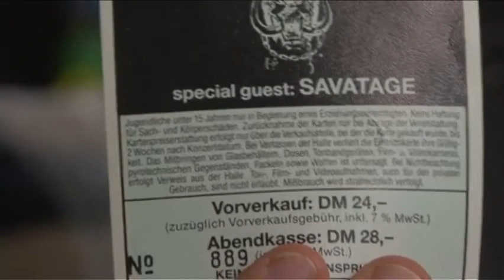Rockstars hablan sobre Lemmy Kilmister (Motörhead)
James Hetfield
Slash
Dave Grohl
Steve Vai
Ozzy Osbourne
Mike Inez
Robert Trujillo
Henry Rollins
Pepper Keenan
Jason Newsted
Sebastian Bach
Scott Ian
Dee Snider
Marky Ramone
Duff McKagan
Joan Jett
Jason Everman

Foto: Concierto de Motörhead en Lima - Perú (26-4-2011).